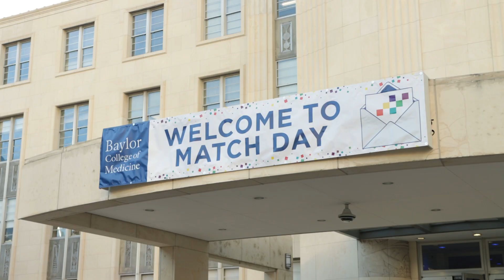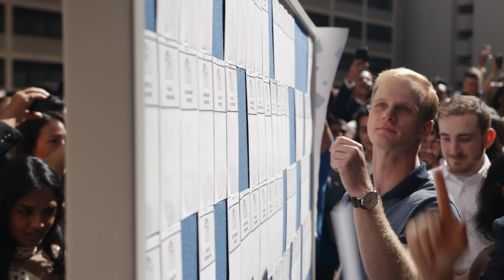The Doctor is In | Match Day at Baylor College of Medicine (2025)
On Friday, March 21, 2025, fourth-year medical students at Baylor College of Medicine learned where they will continue their medical training for the next three to seven years. Match Day culminates the annual National Residency Matching Program, which pairs fourth-year medical students with residency programs across the country.